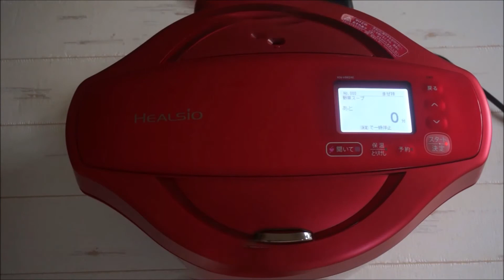ホットクックで作る野菜スープレシピ KN HW24E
ホットクックで作る野菜スープ、炒めることなく、材料を始めに全部いれてスイッチオン。味付けもシンプルなのにおいしいです。

ホットクックのレシピ・作り方　byキコリゴト